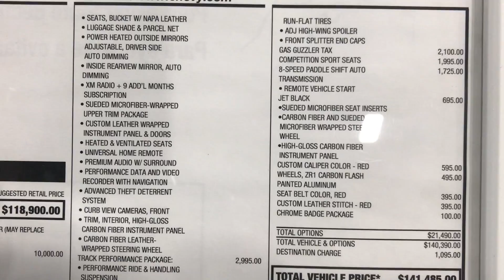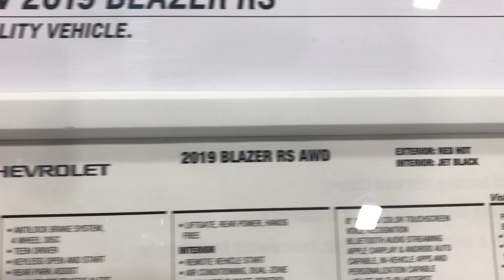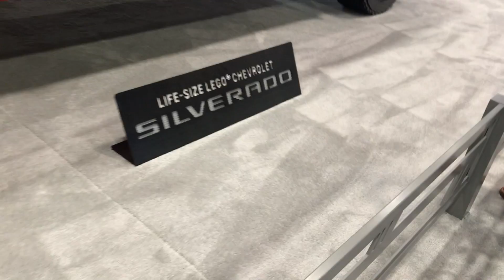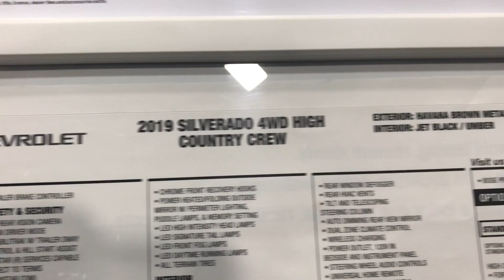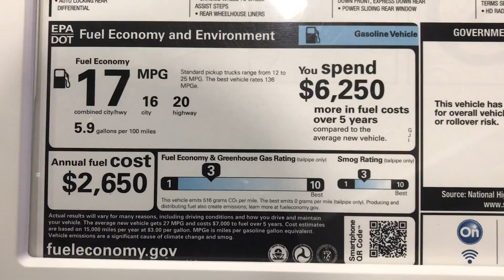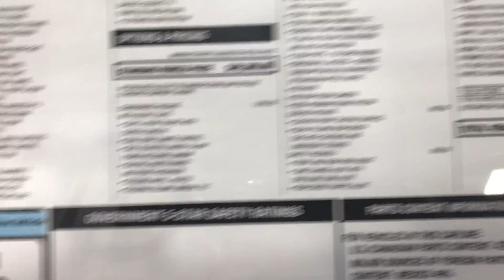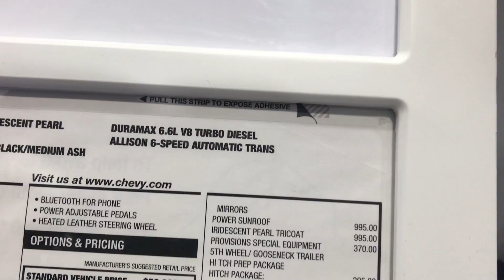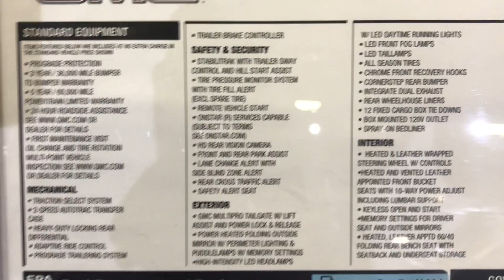DC Auto Show 2019 - Chevrolet & GMC Exhibition Part 1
Mikey P. and I had a chance to hit up the D.C. Car Show to check out some new models!

Washington DC Auto Show 2019
Chevrolet Corvette ZR1
Chevrolet Blazer
Chevrolet Silverado High Country
Chevy Silverado Lego
Chevrolet Silverado Z71
Chevrolet Silverado 2500
GMC Sierra